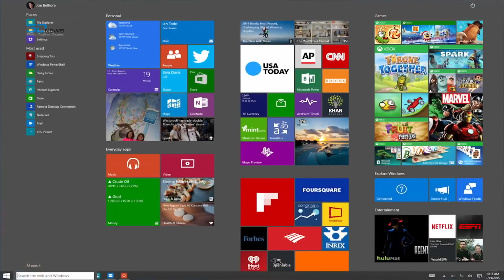3DNews Daily 414: двигатель BE-3 готов к полетам, а HAV собирает деньги на дирижабль будущего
С вами 3DNews Daily, и в ближайшие несколько минут мы расскажем вам самые интересные новости из мира хай-тек.